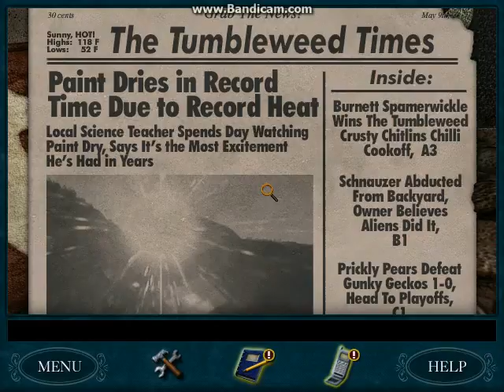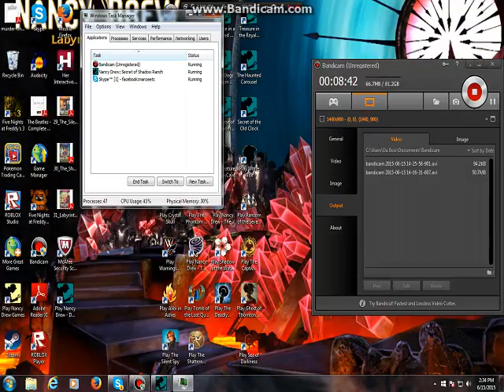Nancy Drew: Secret of Shadow Ranch - Part 2- Chores